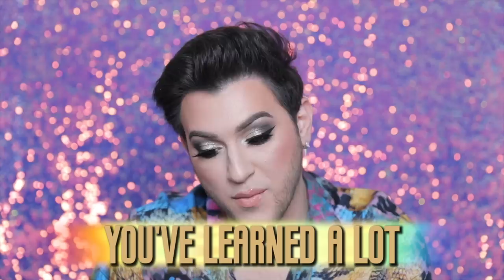Finally Addressing The Rumors About Me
Hey guys! Whos ready for a video addressing rumors that have floated around about me for YEARS! So excited to make this video, i figured 2019 is ending... lets end it with a bang and go into 2020 FRESH!

Huge thank you to Tula Skincare for partnering with me in todays video! You guys are so great and your products are wonderful!

See you in my next video :D  assumptions about me grwm get ready with me chit chat haul